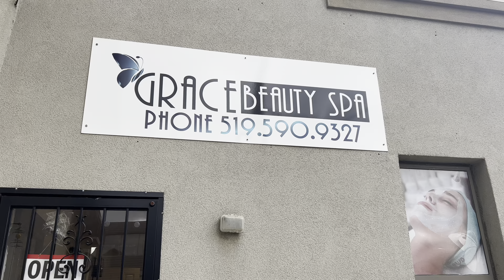Beauty Salon Ki Haqeeqat / Sponsored by Grace Beauty Spa